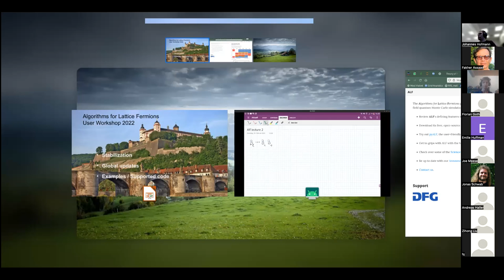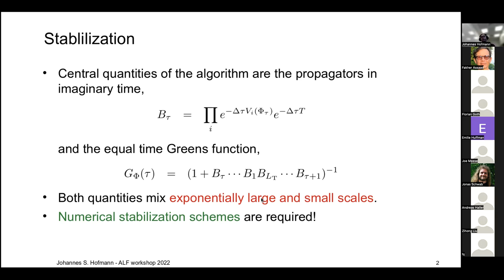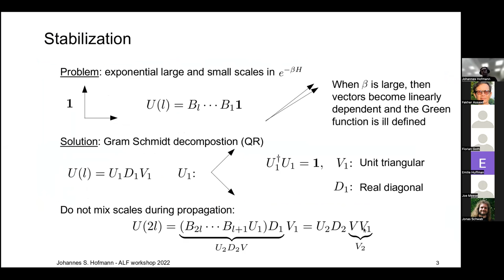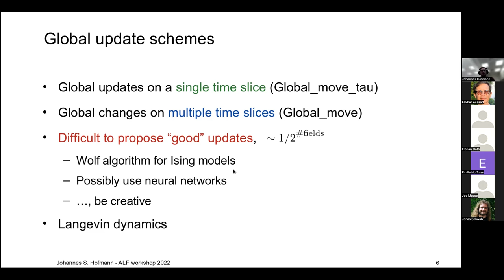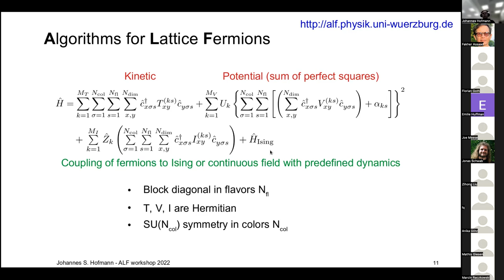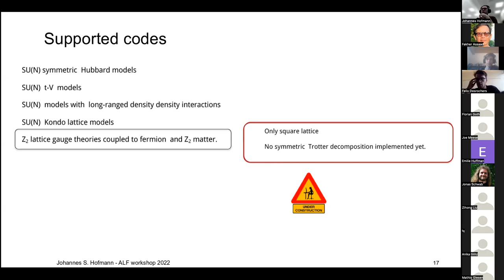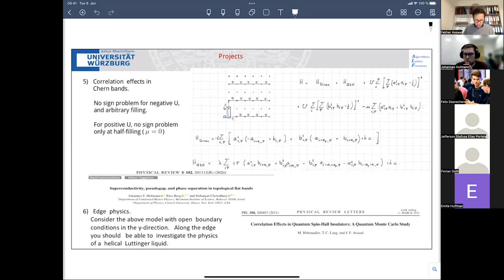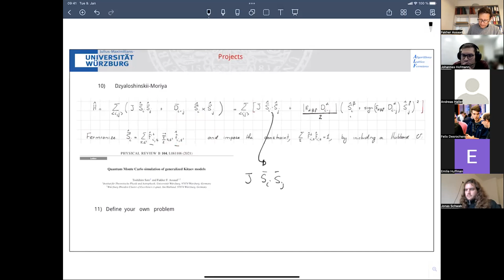Fermion QMC — Stabilization and Global Updates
Johannes Hoffmann's Fermion Monte Carlo seminar at the ALF User Workshop 2022.